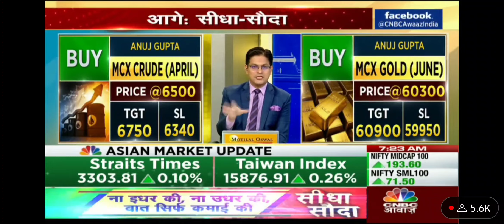Strategy on Commodities Gold & Crudeoil